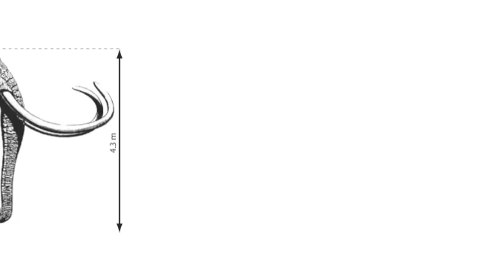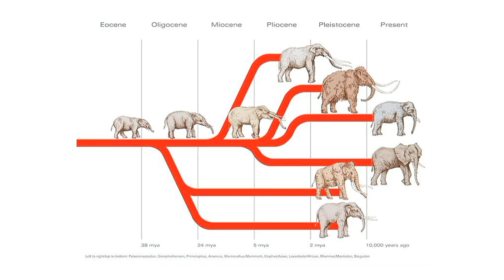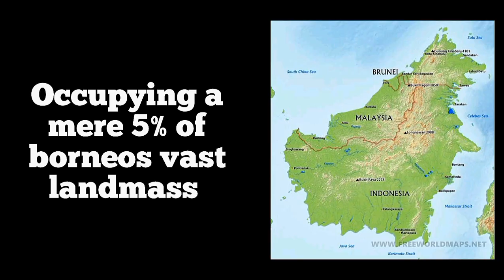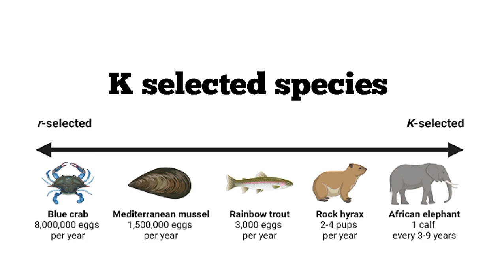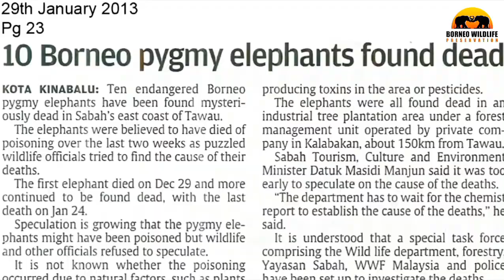Worlds smallest Elephant Subspecies : Borneo Pigmy Elephant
Discover the fascinating world of the Borneo pygmy elephant, the Earth's smallest elephant! 🐘 Why are they so tiny? Is it lack of food or something more? We delve into the intriguing phenomenon of insular dwarfism, a key evolutionary process that shaped these unique creatures, similar to the dwarf mammoths of Crete. While Borneo is a resource-rich paradise, the elephants' small size isn't just about food. We explore their evolutionary journey, tracing their lineage from Asian elephants and uncovering how isolation, dense rainforests, and fewer predators contributed to their distinctive features. Learn about their captivating appearance, gentle nature, and unique behaviors, including their social structure and communication. These endangered elephants, facing habitat loss and poaching, play a vital role in Borneo's ecosystem. Watch to learn about conservation efforts and the importance of preserving these remarkable animals. Don't forget to check out our video on the largest monkey, the drill!